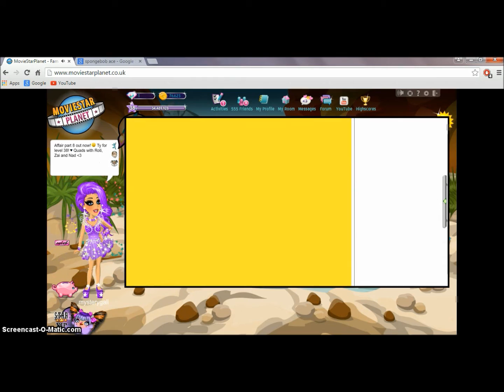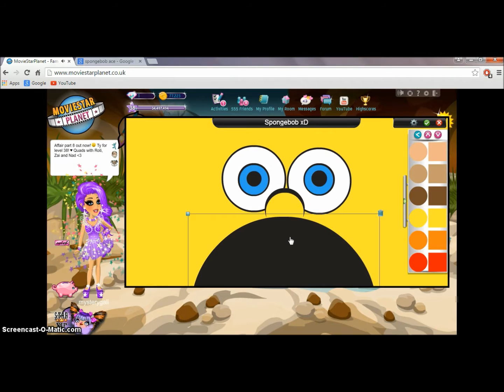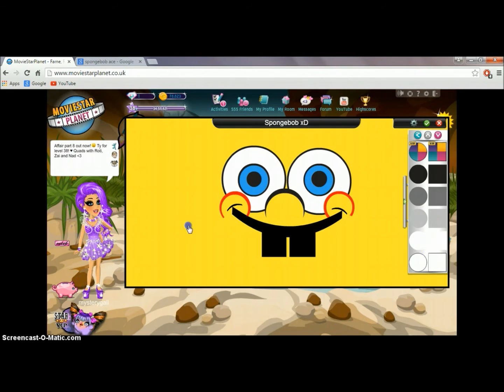♥ Spongebob artbook Msp ♥